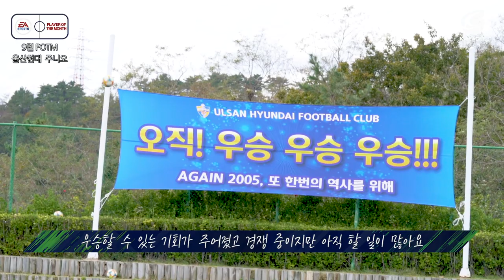[EA SPORTS 9월 이달의 선수상] 울산현대 주니오💙🐯 “오직! 우승 우승 우승!!!”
[이달의 선수상] 🏆EA 9월 이달의 선수상
9월의 주인공은 울산의 주니오💙🐯 선수였습니다!
득점왕과 우승 두마리 토끼를 노리는 ‘골무원’ 주니오 선수를 만나보세요:)